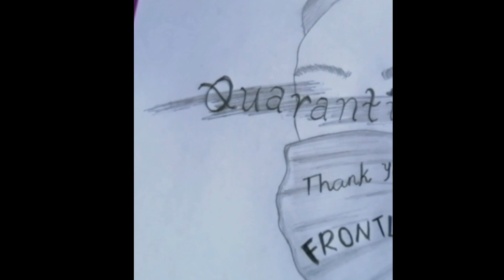QUARANTINE ¦|¦ BLIND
HI GUYS.
always wear your mask, wash your hand. Always take care your self.
VIRUS is VIRUS.
But GOD is always there to Protect us.